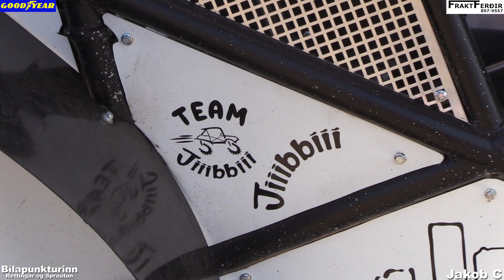Formula Offroad Iceland, Egilsstaðir 2020! Sigurður Ingi Sigurðsson - Jiiibbííí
Formula Offroad Iceland, Egilsstaðir 2020!
11th place in Unlimited Class! Sigurður Ingi Sigurðsson driving Jiiibbííí. Sigurður bought this car from Geir Evert (The Sledgehammer) His first ever race and driving a Formula Offroad car.